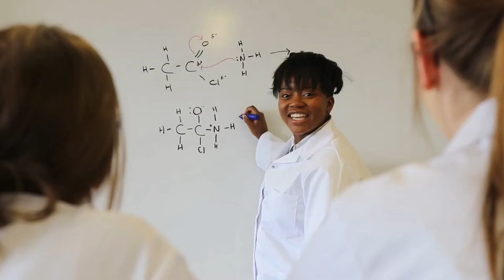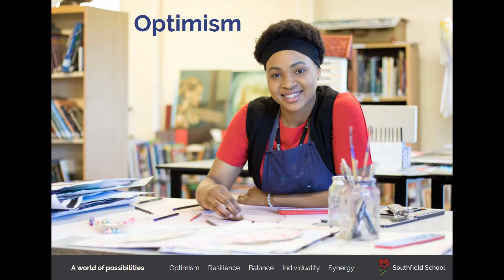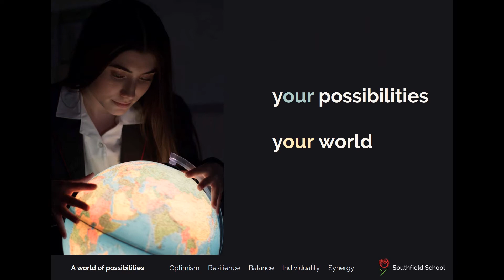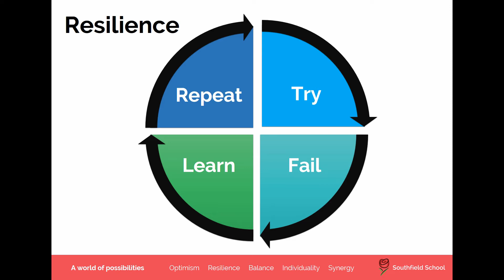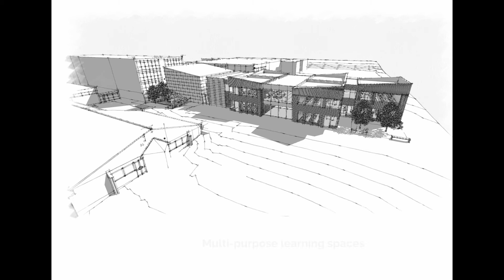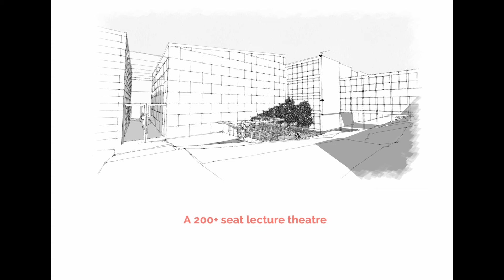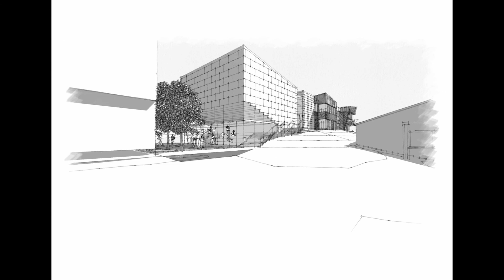Southfield School Promotional Video 2018